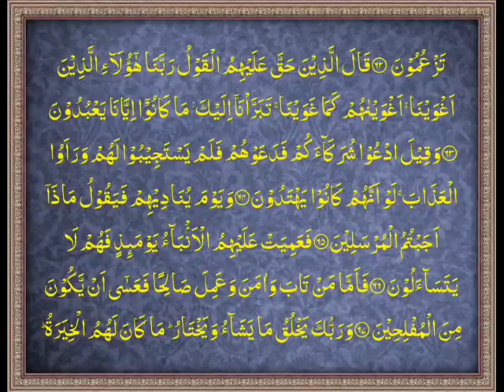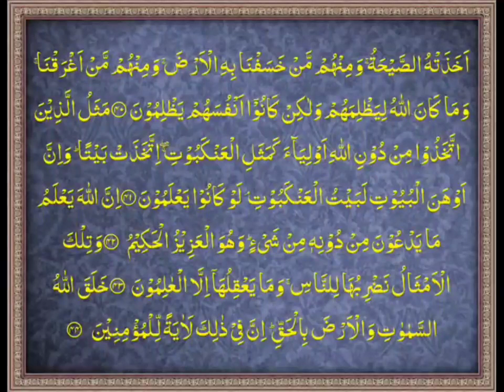Juz20(Para20) with Arabic Text